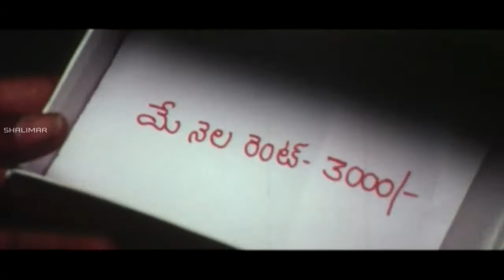Sunday Telugu Movie || Kondavalasa Lakshmana Rao Comedy With Raghava || Sanjay, Mamata, Suhasini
Sunday Telugu Movie scenes Starring Sanjay, Mamata and Suhasini plays a lead roles Produced by H.K.Venugopal Rao and Music Composed by Sunil Dharma